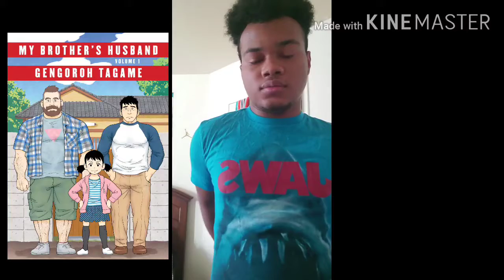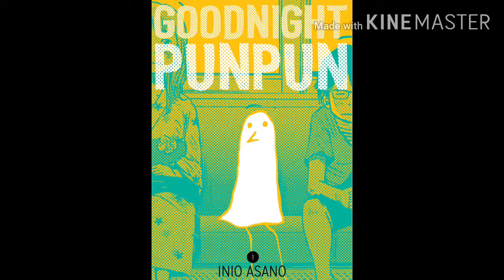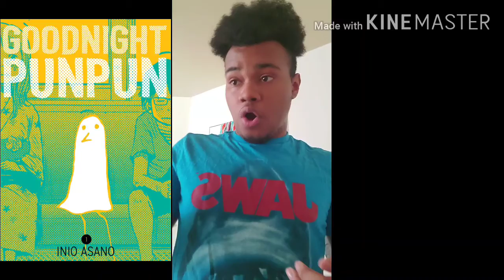5 Slice of life/Drama manga that you need to be reading right now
Here are some Slice of life/Drama manga that you should be reading right now also drop a like and subscribe if you want more content like this.If there's anything I can improve on in the future then let me know.